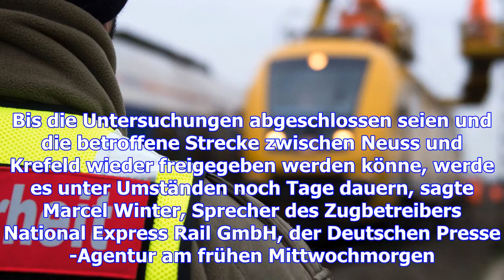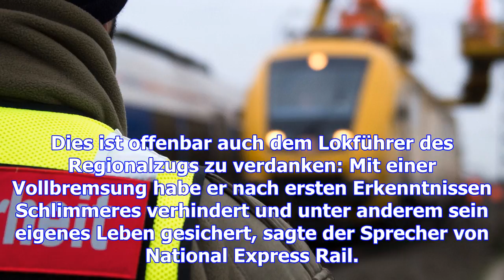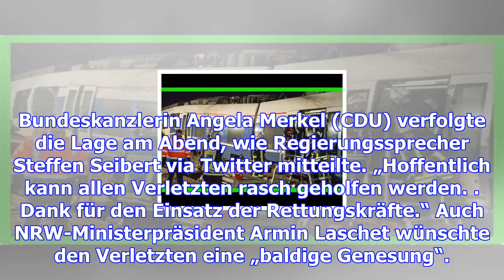Zugunglück in meerbusch: lange fehlersuche voraus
(dpa) - Nach dem Zugunglück mit 47 Verletzten im nordrhein-westfälischen Meerbusch könnte die Fehler...